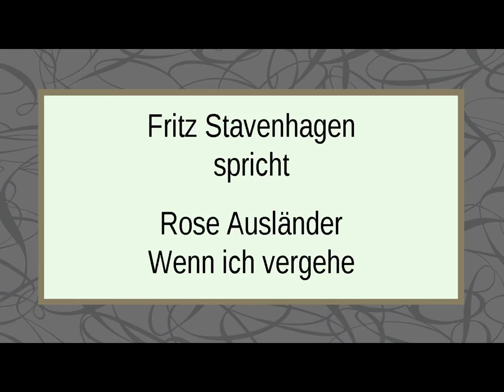Rose Ausländer „Wenn ich vergehe“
Text:

Wenn ich vergehe
wird die Sonne weiter brennen

Die Weltkörper werden sich
bewegen nach ihren Gesetzen
um einen Mittelpunkt
den keiner kennt

Süß duften wird immer
der Flieder
weiße Blitze ausstrahlen der Schnee

Wenn ich fortgehe
von unsrer vergesslichen Erde
wirst du mein Wort
ein Weilchen
für mich sprechen?

Bilder: Fotocollage aus view.stern.de